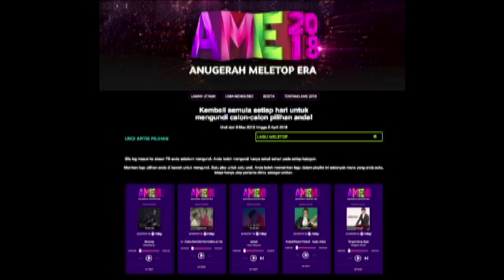hLive! Bersama Hael Husaini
Sila klik untuk menonton video penuh.